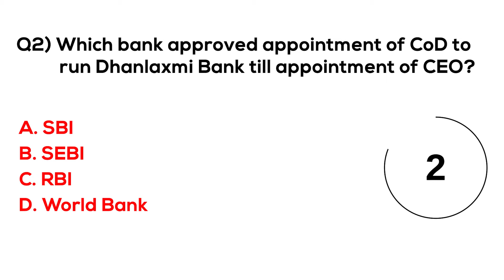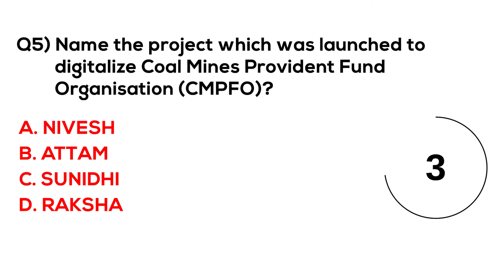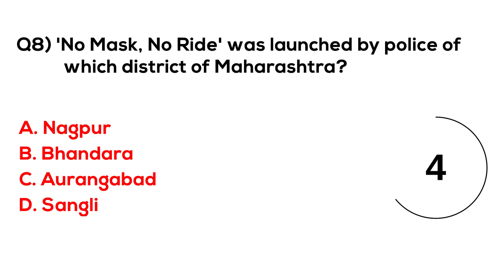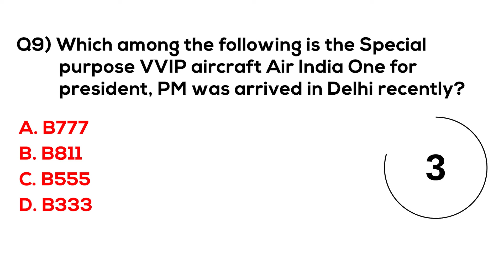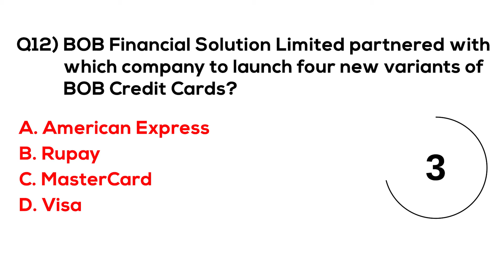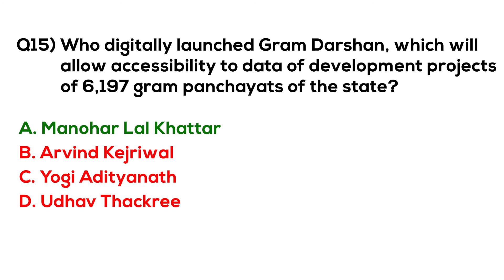MCQ Current Affairs 2021 Karona Padhai Daily Question